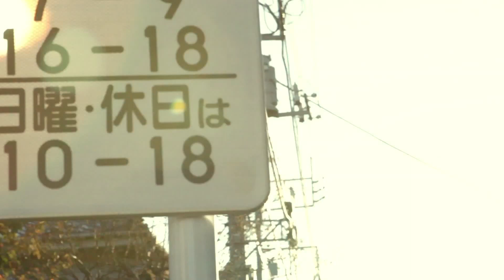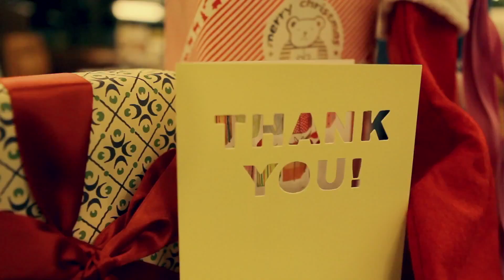[HD] INFINITE 인피니트 --하얀고백 (Lately) MV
인피니트 INFINITE's Christmas Single "Lately" 하얀고백 / "White Confession"
Please do watch in HD [1080p]
gomawo^^

credits: woolliment